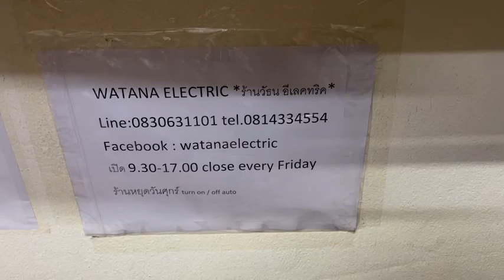66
JVC UX-D66TN รุ่นใหญ่ series 6x + ลำโพง UX-B1013 เครื่องบ้านเรา ไฟ 220V สวยมากมือเดียวจากห้าง เครื่องเก็บนาน เล่นได้ทั้งเทป / TUNER  / ภาคขยาย *cdไม่อ่านแผ่น* รีโมทหาไม่เจอ มาพร้อมลำโพง 3ทางรุ่นใหญ่ VOICE COIL DRIVER ขนาดใหญ่ ทรงพลังให้เสียงเบสนุ่มลึก เสียงดีสุดยอดเกินราคาเกินตัว เจ้าของฝากขายหน้าร้านถูกๆเพียง 1500.-เท่านั้น
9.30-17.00น.(นอกเวลาฝากข้อความ)